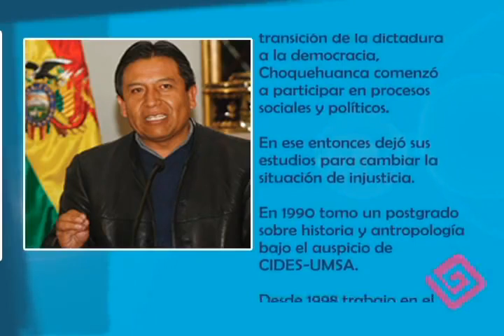Modulo 4 Parte 4 (Paradigma del "Vivir Bien")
David Choquehuanca:

Realizó sus estudios primarios en la escuela de la comunidad donde aprendió a hablar el castellano. Tres años más tarde se trasladó a Huarina, localidad donde terminó el bachillerato, en 1990 tomó un postgrado sobre historia y antropología bajo auspicio de CIDES UMSA, en los años 2001 y 2002 cursó un diplomado superior sobre "Derechos de los Pueblos Indígenas" en la Universidad Cordillera. Desde 2006 hasta la actualidad es Ministro de Relaciones Exteriores de Bolivia.